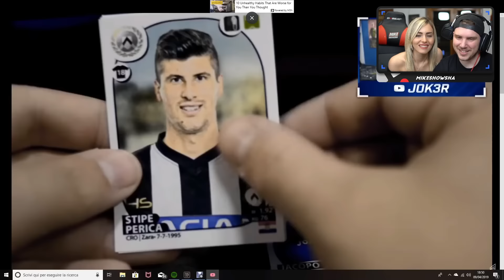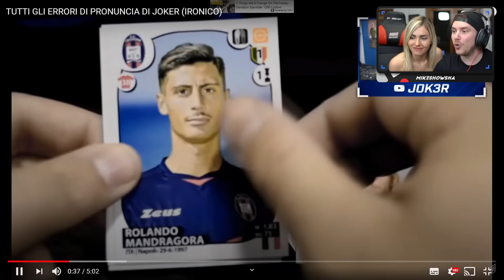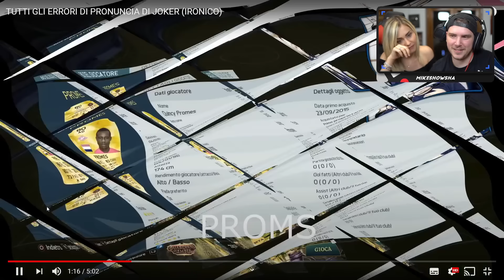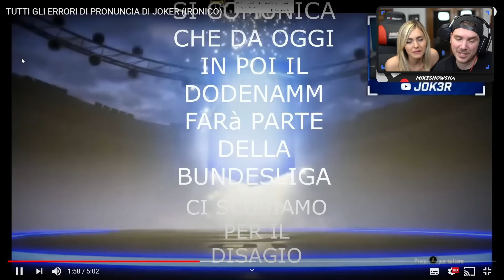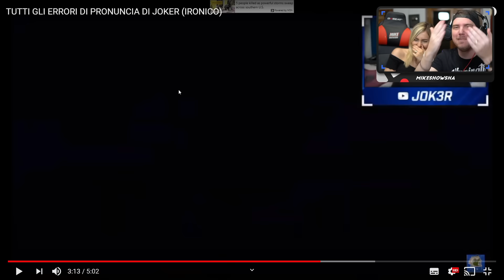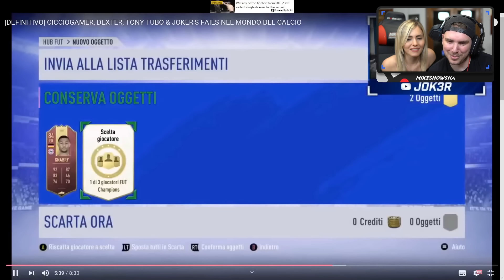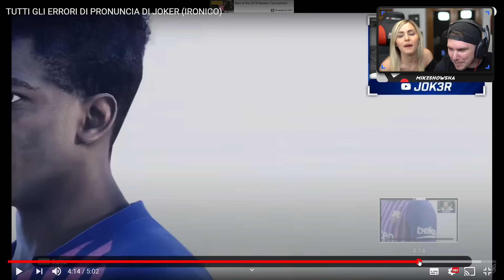MIKESHOWSHA REACTION A "TUTTI GLI ERRORI DI PRONUNCIA DI JOKER"!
MIKESHOWSHA insieme alla sua ragazza Ambra reagiscono reaction allo storico video "Tutti gli errori di pronuncia di joker"!

Questo canale nasce con la funzione di raccogliere contenuti del web italiano che altrimenti in un modo o nell'altro sarebbe state inevitabilmente "cestinate"; da qui il nome del canale; e dare la possibilità a tutti di andare a ripescare cose passate da giorni, mesi o anche anni!